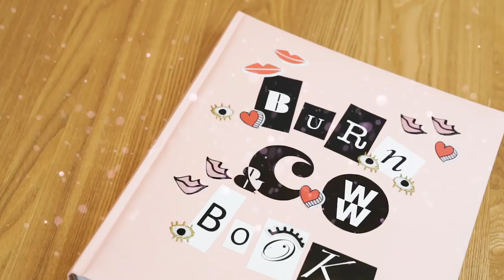Gaan met die banaan, zo gaat het met de goede voornemens van de redactie - &C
Alle smoesjes zijn de deur uit, onze redactietijgers doen hun uiterste best om hun goede voornemens vol te houden. Wil het een beetje vlotten?